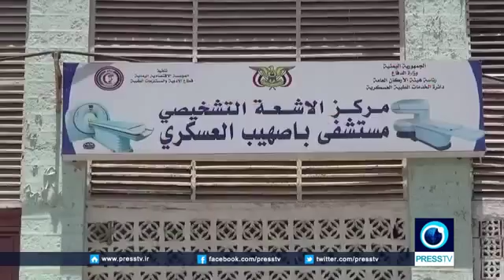6149 governance 007 Press TV WHO warns over Yemenis who don't have access to basic healthcare